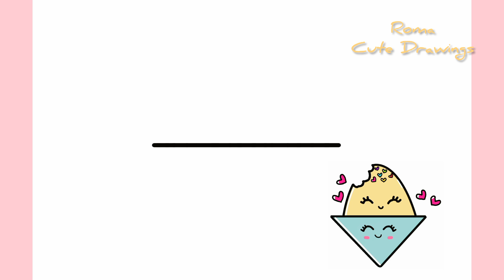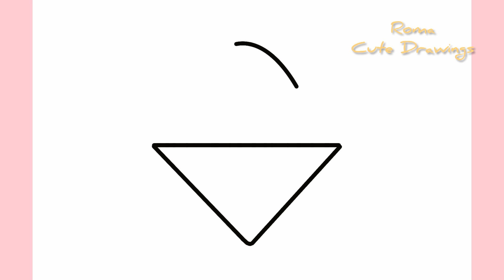How To Draw Cute Ice Cream Drawing, Painting & Coloring For Kids and Toddlers | Easy Drawings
How To Draw Cute Ice Cream Drawing, Painting & Coloring For Kids and Toddlers | Easy Drawings @Roma_Cute_Drawings

Your Search:-
Step by step drawing
Cute Drawing
Drawing For Kids
Easy Drawing
Drawing and Coloring
Draw
Drawings
Basic Drawings
Cute Princess Doll Drawing, Painting & Coloring For Kids and Toddlers_ Child Art
Cute Barbie Doll Drawing for kids, Painting & Coloring for kids, Toddlers_ Child Art
Princess Drawing, Painting & Coloring For Kids and Toddlers_ Child Art
How to draw and color doll for kids and toddlers | Doll drawing easy step by step
Watch as we demonstrate how to draw and color a beautiful doll from start to finish in this fun and educational video Follow along step-by-step as we show you tips and techniques to bring your o